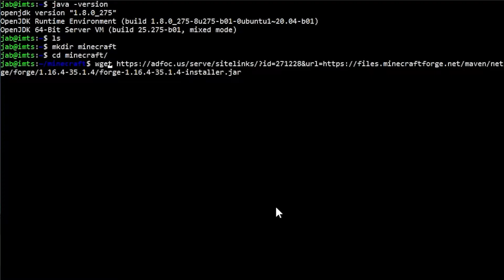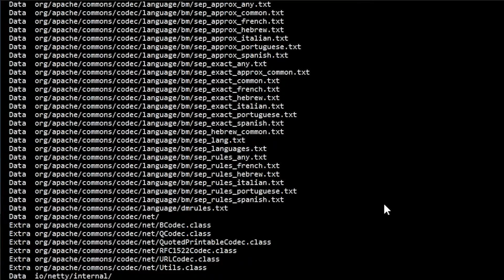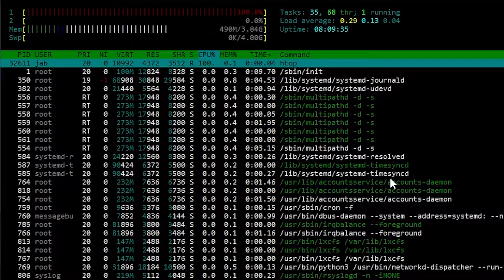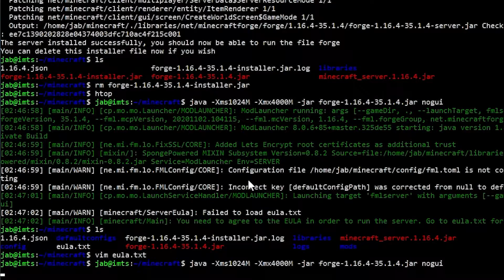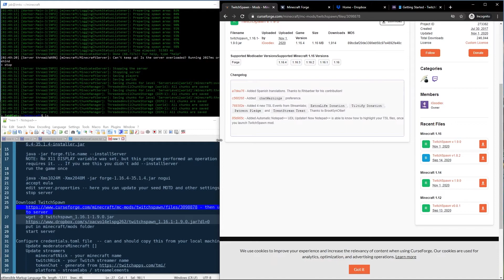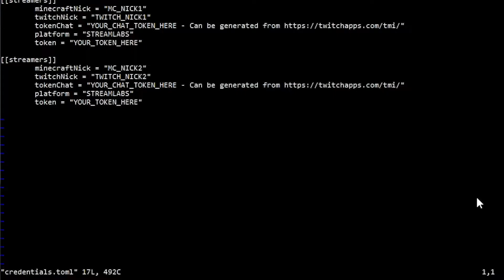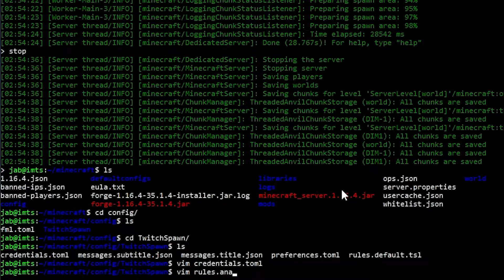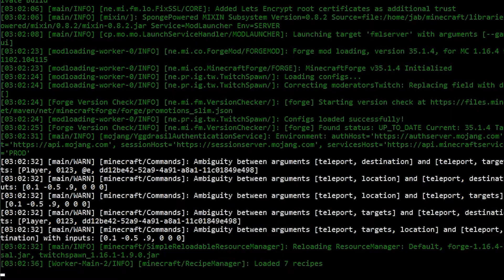Dedicated Server Setup - Linux - Ubuntu 20.04 Server - TwitchSpawn Tutorial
Hey everyone we have a tutorial video here for you on how to setup TwitchSpawn on your dedicated server. We are setting this up on an Ubuntu 20.04 server. Hope you enjoy the video. Ask your questions below